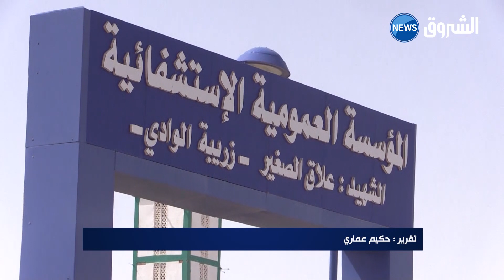والي بسكرة يقر إجراءات جديدة مرتبطة بالحجر الصحي